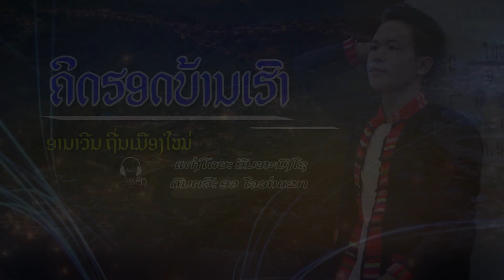ຄິດຮອດບ້ານເຮົາ - คิดคิดฮอดบ้านเรา - ອານາວີນ ຖີ່ນເມືອງໃໝ່ LYRIC VIDEO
ເພງ: ຄິດຮອດບ້ານເຮົາ
ຮ້ອງໂດຍ: ອານາວີນ ຖີ່ນເມືອງໃໝ່
ແຕ່ງໂດຍ: ອີນທະນົງໄຊ
ສັງກັດ: ເຄເອັກ ມີວຊິກ
ດົນຕຣີ: ອຈ ໄຈທ່າແຂກ
Kong Xayyavong Chanel ,Song ,Movie and Music instrument